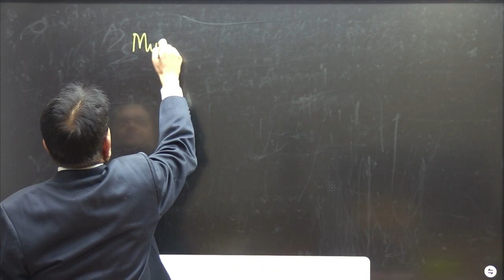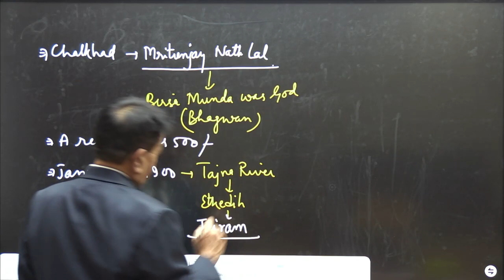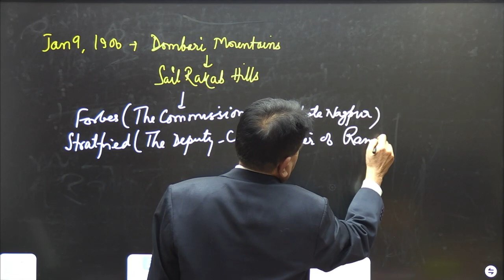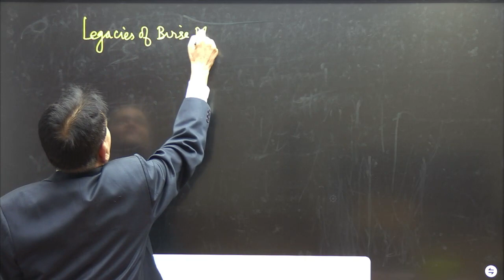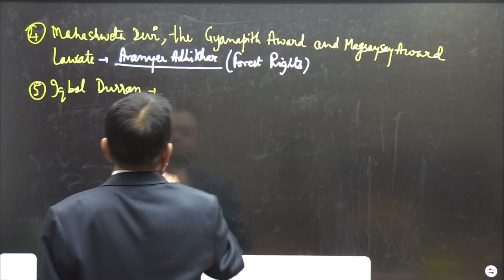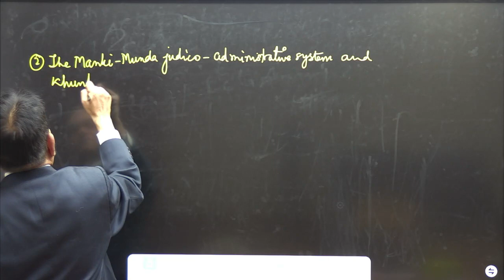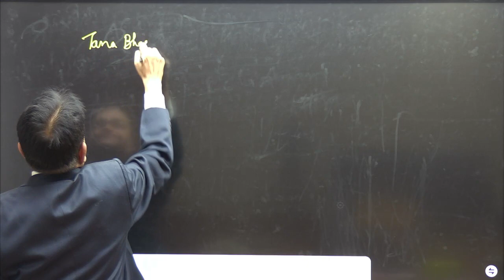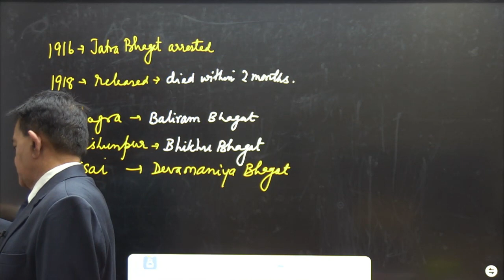JPSC ENGLISH MEDIUM BATCH MUNDA ULGULAN ROLE OF BIRSA MUNDA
Online video lectures, test series and study materials - Contact DOWNLOAD JOHAR EDU CAMPUS APP SUBSCRIBE and SHARE this video with your friends through WhatsApp.NO 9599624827 , Class Video Lectures, Sure Shot Test Series, online and hard copy Study Materials. Guidance to Preliminary Test, Mains Test, and interview.
DOWNLOAD  JOHAR EDU CAMPUS APP